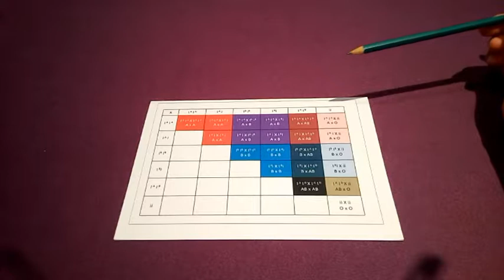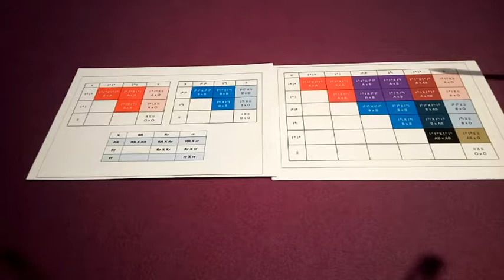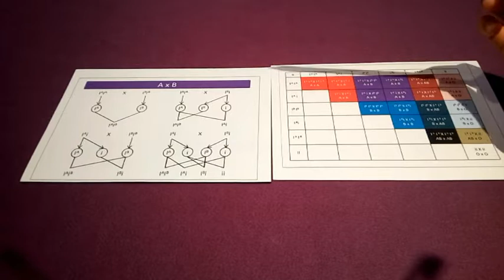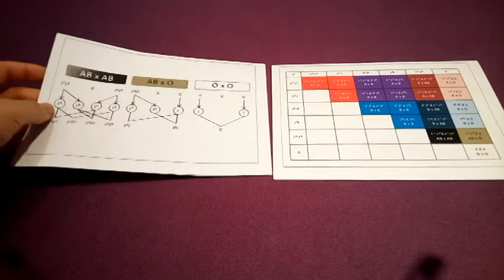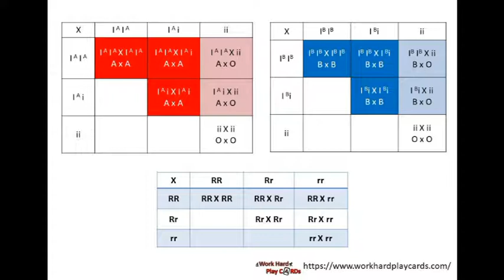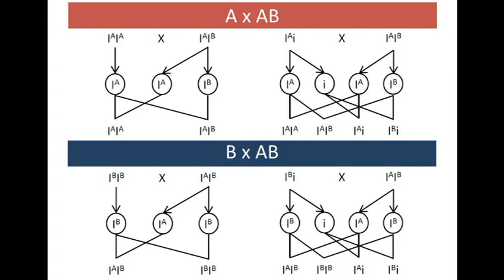DSE Bio 血型的遺傳圖(1) Genetic Diagram of blood groups (1)遺傳學Genetics 9